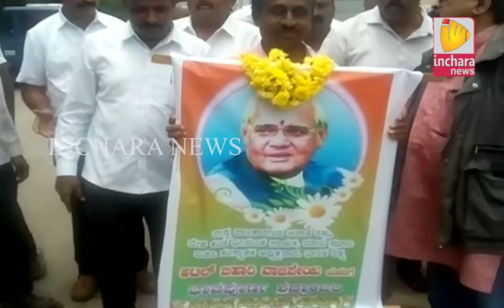ಹುaಣಸೂರಿನ ಬಿ ಜೆ ಪಿ ಕಛೇರಿಯಲ್ಲಿ ವಾಜಪೇಯಿಯವರಿಗೆ ಮೌನ ಮೆರವಣಿಗೆ ಮುಖಾಂತರ ಶ್ರದ್ಧಾಂಜಲಿ